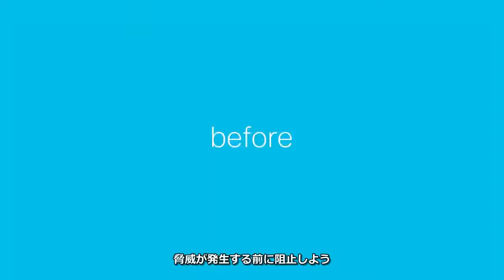Cisco Security 2018 Fall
1 分で見る Cisco Security